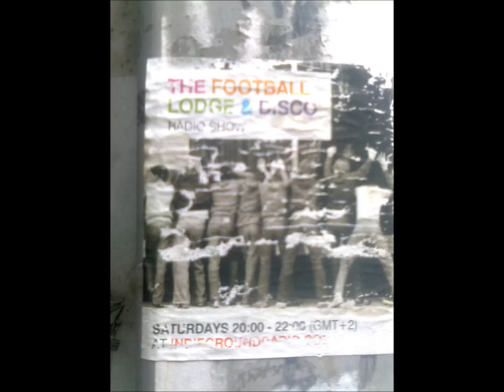The Farm -tell the story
from Spartacus.iam not owned the kopy right